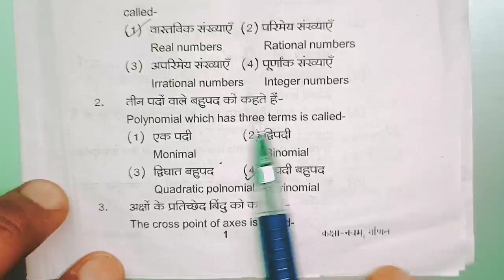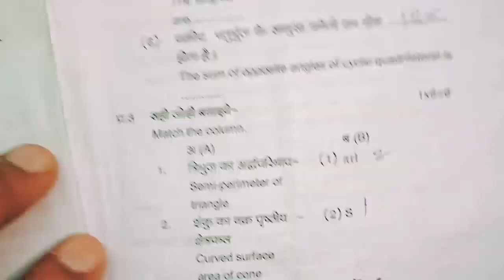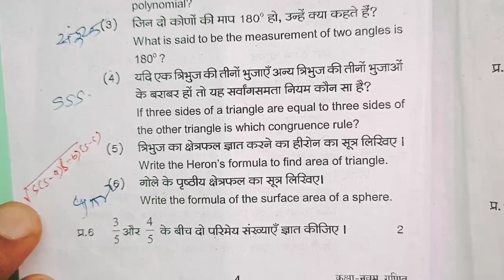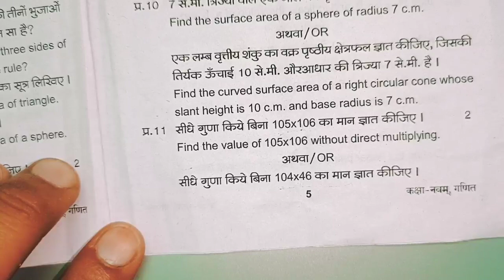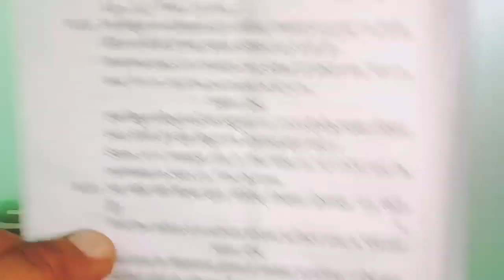Mp कक्षा 9 वार्षिक पेपर || Class 9th Ganit Peper Annual Exam 2024,9th गणित paper 2024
कक्षा 9वीं  गणित का असली पेपर वार्षिक परीक्षा 2024| kaksha 9  गणित पेपर
कक्षा 9वीं  गणित का असली पेपर वार्षिक परीक्षा 2024| kaksha 9 गणित ka paper

vaarshik Pariksha Tisri गणित,
vaarshik Pariksha kaksha 9 Vishay  Ganit ka paper,
MP Board class 9 गणित  yearly paper 20223,
वार्षिक परीक्षा 2023-24 कक्षा 9वीं विषय  गणित का पेपर,
वार्षिक पेपर 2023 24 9वी गणित
वार्षिक मूल्यांकन प्रश्न पत्र 2024 कक्षा 9 विषय  गणित का पेपर
वार्षिक मूल्यांकन 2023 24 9वी विषय  गणित का पेपर सॉल्यूशन

वार्षिक परीक्षा 2023 24 कक्षा 9थी
वार्षिक परीक्षा 2024 कक्षा 9थी Ganit पेपर
 yearly exam question paper class 3 Math
vaarshik Pariksha kaksha dashvin Vishay Ganit paper 9 November
class 9 Ganit model paper 2023 24
vaarshik Pariksha class 9 Ganit model paper
वार्षिक परीक्षा 2023 कक्षा 9वीं विषय गणित 11 नवंबर

yearly exam question paper class 3 Ganit , yearly exam 2024 class 9  Ganit paper,vaarshik pariksha 2023 class 9  Ganit paper,वार्षिक परीक्षा 2024 कक्षा सातवीं  Ganit पेपर,वार्षिक परीक्षा 2024 कक्षा 9
9वीं  गणित वार्षिक परीक्षा 2023 24 कक्षा सातवीं  गणित,class 9
9 board exam paper 2024 Ganit,वार्षिक पेपर 2022 कक्षा 9 विषय  गणित, yearly exam 2023 24 class 9  Ganit paper,vaarshik paper 2024 class 9  गणित

कक्षा 9वीं  गणित varshik परीक्षा 2024 Yearly exam paper class 9th  Ganit Pre Board Paper 2024

9th Annual exam 2024  Ganit paper 9th वार्षिक परीक्षा 2024  गणित का पेपर
9th वार्षिक exam गणित 2024
Science paper 9th वार्षिक परीक्षा 2024 गणित का पेपर
कक्षा 9 गणित पेपर 2024 क्लास 4 गणित पेपर 2022 Mp 9th गणित paper 2024
9th वार्षिक Board exam 2024  Vigyan paper
9th वार्षिक परीक्षा 2024  गणित का पेपर

सरस्वती शिशु मंदिर 9 क्लास  गणित वार्षिक पेपर 2024
सरस्वती शिशु मंदिर कक्षा 9 गणित वार्षिक पेपर
Sarasvati shishu mandir class 9th Ganit Varshik Paper 2024

वार्षिक परीक्षा 2023 24 कक्षा 9  गणित
वार्षिक परीक्षा 2024 कक्षा 9वीं  गणित पेपर
vaarshik Pariksha 2023 24 kaksha 9 Ganit paper
vaarshik Pariksha  9 Ganit
वार्षिक पेपर 2024 कक्षा 9 विषय  गणित
वार्षिक परीक्षा 2024 का पेपर
कक्षा  गणित का पेपर वार्षिक परीक्षा
9 क्लास  गणित का पेपर वार्षिक परीक्षा
वार्षिक परीक्षा 2023 24कक्षा 9वीं  गणित पेपर असली पेपर कक्षा 9 गणित वार्षिक मूल्यांकन 2024 उत्तर|class 9 Ganit vaarshik Pariksha paper